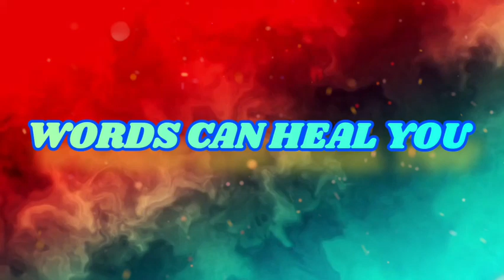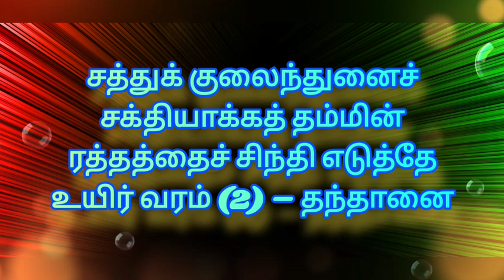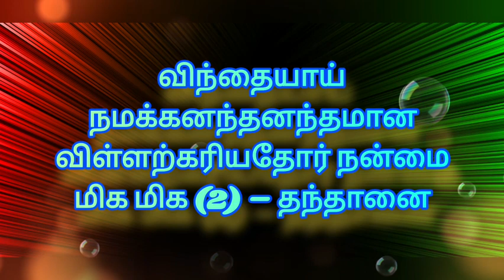Thanthanai thudhipome Cover|Christian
This song is taken from smule karaoke and converted into a video by @wordscanhealyou

Note: We know that we can't match the original singers. We respect them and honor them always. Our motto is that everyone can sing. 🙏Request everyone to forgive our flaws and encourage our singing by your like and subscriptions.😃😃🙋‍♀️

Amazing song...awesome music... beautiful words and amazing singers... a tribute to the legends

Elevator pitch: Anybody can sing... I and many like me may be in their life never got a chance to take proper training for singing due to various reasons. But this cannot stop anyone to kill their passion... my love for singing will never end... I know my contents are not a sort of HD quality but I request everyone to support me... Singing gives me strength to fight many things in my life... it gives me happiness and your support and subscription will make my day more happier than ever... God bless you all.

Cover by: Viji Sophia